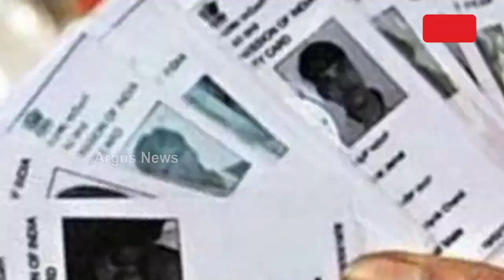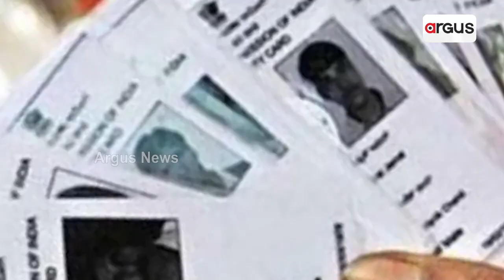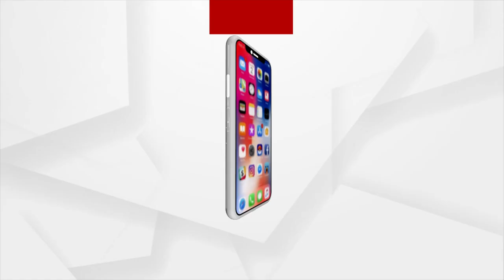Names in voters' list after 18 will be automatically added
After 18 years your voter list number will be automatically added to the voters list, announced by Union Home Minister Amit Shah. If your age is more than 18 years then your name will automatically appear in the voter list. And after death, it will disappear by itself. The central government is preparing to bring a bill for this.